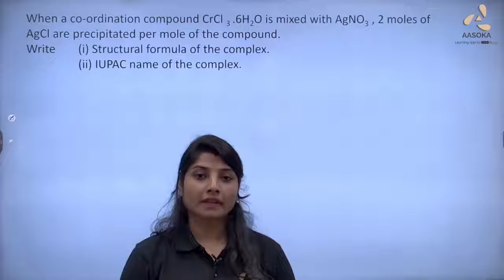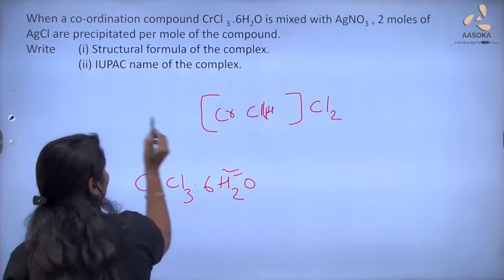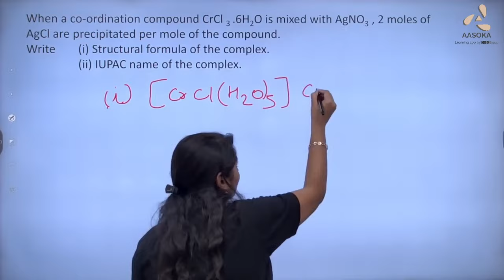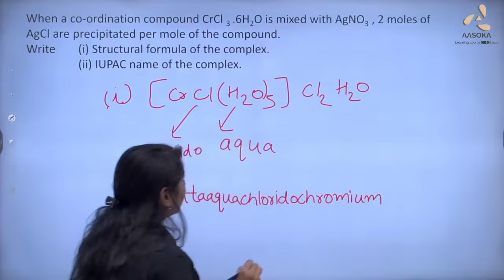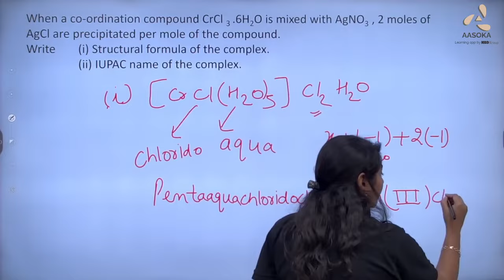Coordination Compounds | Chemistry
for more details